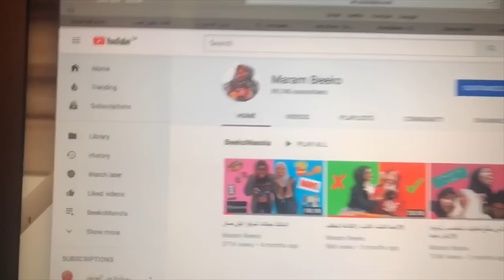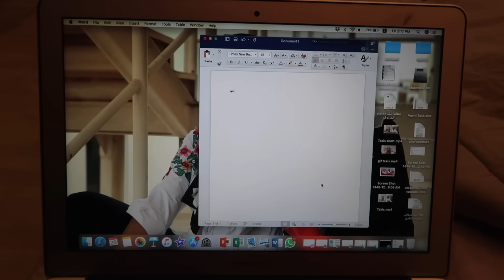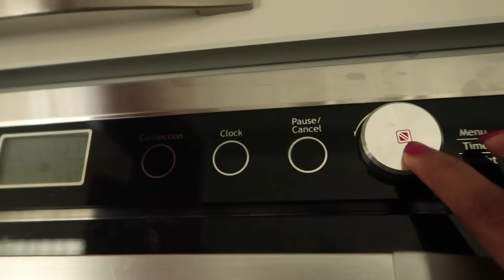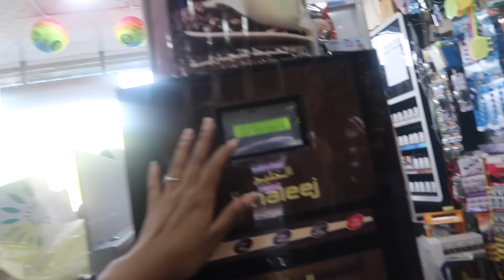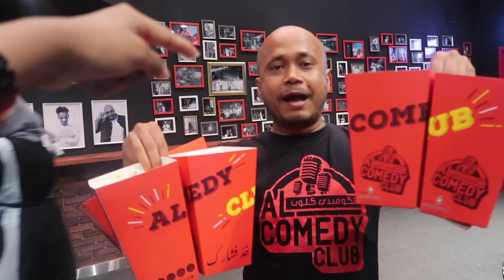اختي تقولي "نعم" لمدة يوم كامل | نطت في المسبح😱 !!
شكراً انكم وصلتوني ١٠٠ الف سبسكرايبر و ساعدتوني انتقم من منولة القنولة.
اكتبولي تحت في الكومنت ايش فيه فيديوهات نفسكم نعملها.